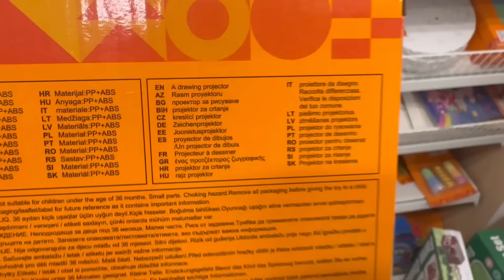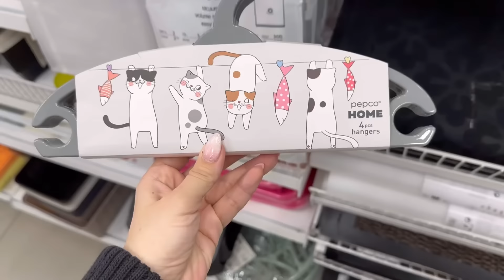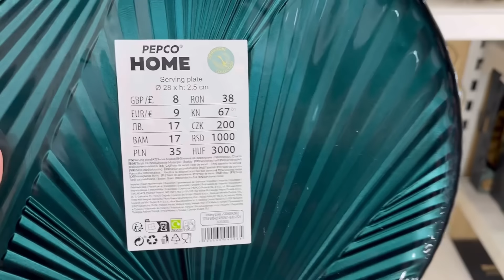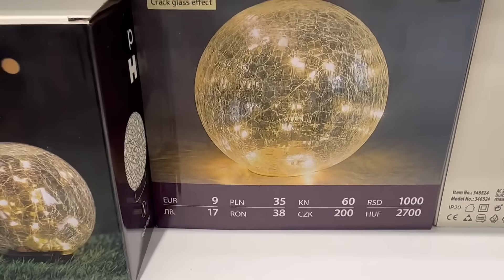PEPCO ♥️ NOWOŚCI ♥️ ŚLICZNE SKRZATY NA DONICZKĘ 💮 NOWA LAMPA 🌸 POSZEWKA 💮 KOSZ NA OWOCE 🍇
Witajcie na przeglądzie w PEPCO‼️…dzisiaj będzie przegląd półeczek😃😃
HIT‼️🍃
TOTALNY HIT OBŁĘDNY KOLOR NOWEJ TACY - TURKUS koniecznie dobacz😍❤️😱 nooo HIT ona jest PRZEPIĘKNA🩷
TO SZYBKO ZNIKNIE Z PÓŁEK 🩷 Extra GARNITUR Dla CHŁOPCA😍 świetne złote kosze na owoce …i wiele innych 🤫❤️

✅Zostaw KCIUK w 👍 jak spodobało się to video

by nie ominąć nowości sklepowych ✔️WCIŚNIJ 🔔 dzwoneczek aby dostać informację o kolejnym filmie✔️🆗

✅Zostaw KOMENTARZ by wyrazić swoją opinię odnośnie przedstawionego towaru🔝